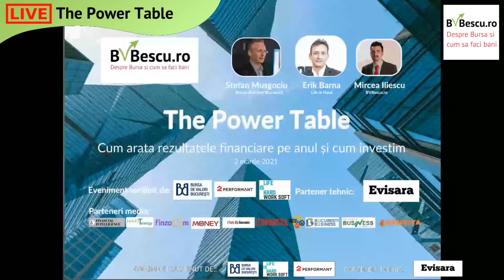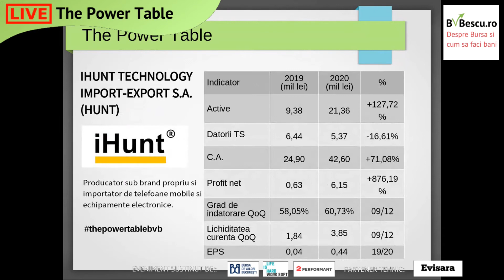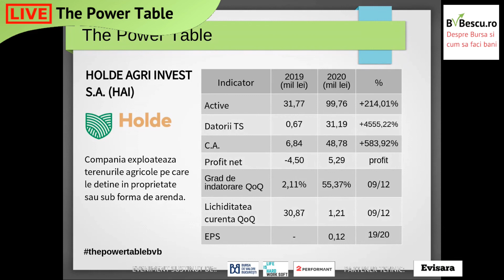Rezultate Financiare 2020 - Holde Agri Invest S.A.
Zilele trecute, cele mai importante companii listate la Bursa de Valori Bucuresti si-au publicat raportarile financiare pe anul 2020. Conform rezultatelor financiare analizare in cadrul evenimentului "The Power Table - Cum arata rezultatele financiare si cum investim", trimestrul IV al anului trecut s-a dovedit unul important in finantele companiilor listate la Bursa de Valori Bucuresti. In cazul unora dintre companii, ultimele 3 luni ale lui 2020 au erodat din profitul la T3 sau au facut diferenta dintre profit si pierdere.

In cadrul primei editii din anul 2021a evenimentului "The Power Table - Cum arata rezultatele financiare si cum investim" am discutat pe larg despre cum arata rezultatele financiare pe anul 2020 publicate de Holde Agri Invest S.A.